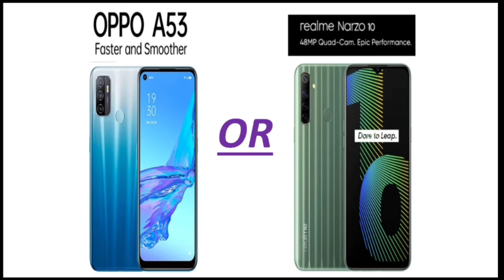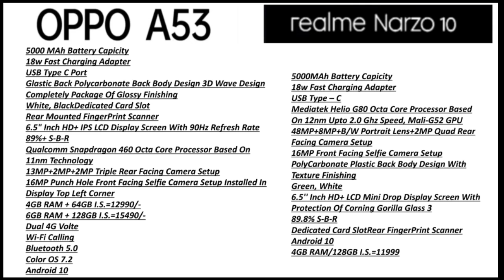Oppo A53 vs Realme Narzo 10 | Detailed Comparison |Price, Specs| Tech Reveal